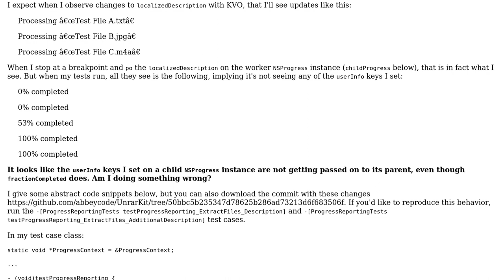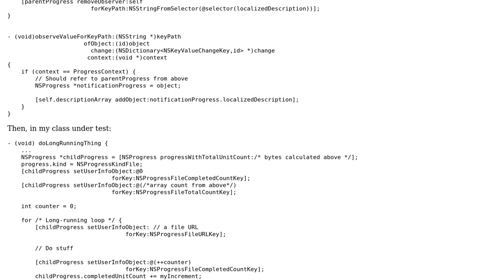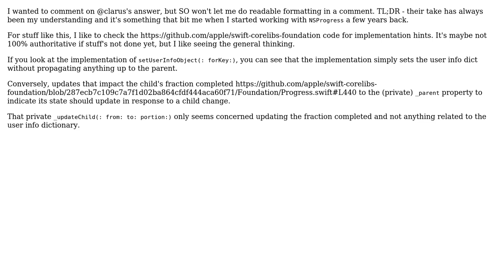How to use/test NSProgress userInfo changes of a child NSProgress instance? (2 Solutions!!)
How to use/test NSProgress userInfo changes of a child NSProgress instance?

With thanks & praise to God, and with thanks to the many people who have made this project possible! | Content (except music & images) licensed under CC BY-SA | Music | Images & others | With thanks to user Jablair user Dov user clarus and the Stack Exchange Network Trademarks are property of their respective owners. You are responsible for your own actions.